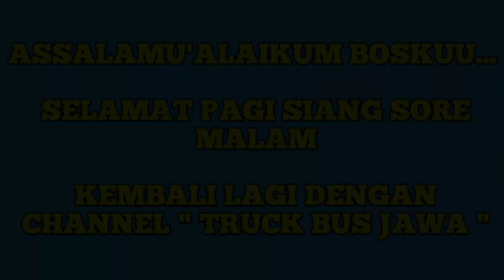Palembang Masih Jauh,Bus SumberJaya Habis Kampas Kopling Ditanjakan Gentong Tasikmalaya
Lokasi:
Ditanjakan gentong Tasikmalaya Jawavarat.